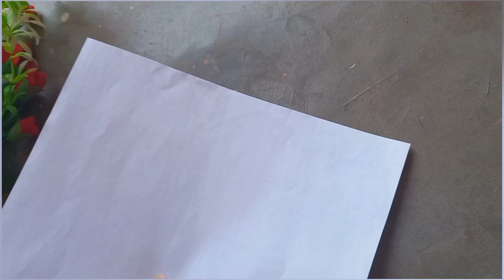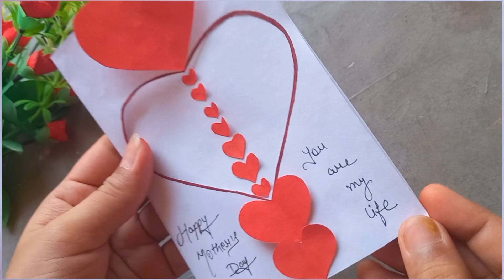Card for Mother's Day❤️❤️ || Beautiful card